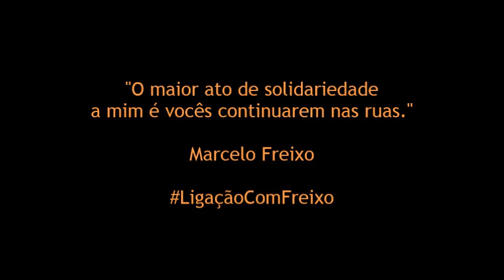Randolfe Rodrigues: "Se querem nos calar, nós diremos 'Não passarão'"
"Querem abafar o direito legítimo do povo brasileiro de se manifestar. Este ato daqui é para defender a democracia, para se solidarizar com aquele que, neste momento, é o principal representante e líder dela, que é o Marcelo Freixo".

Randolfe Rodrigues, pré-candidato a presidente pelo PSOL, mostra solidariedade a Marcelo Freixo no Ato de apoio, no dia 17 de fevereiro no Instituto de Filosofia e Ciências Sociais da UFRJ.

O ato reuniu representantes de diversos partidos políticos, religiões, movimentos sociais, juízes, artistas, entre outros, que demonstraram seu apoio a Marcelo Freixo. Marcelo sofreu diversos ataques e denúncias e acusações caluniosas e injustas da imprensa.